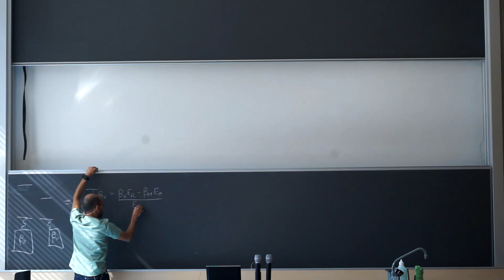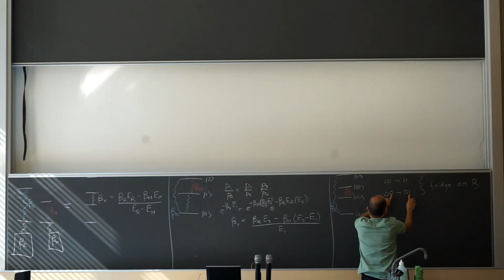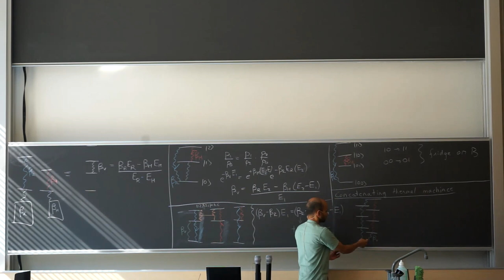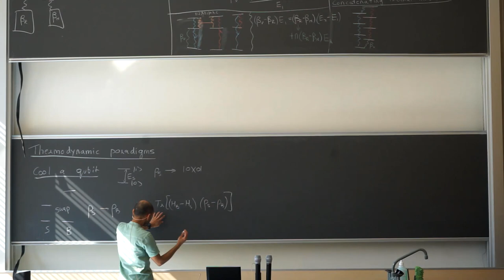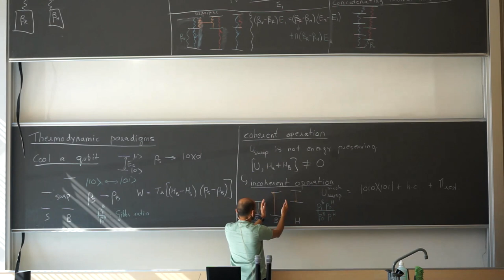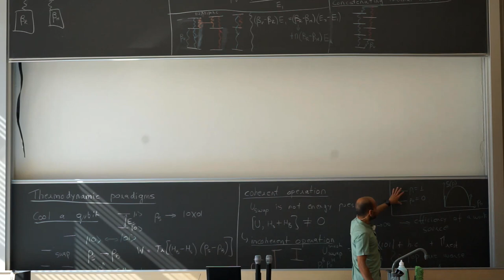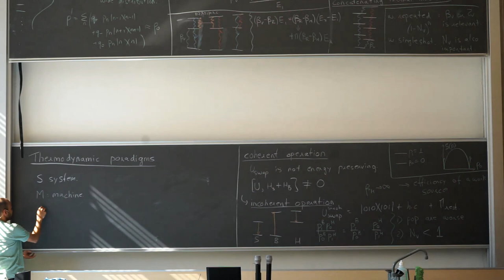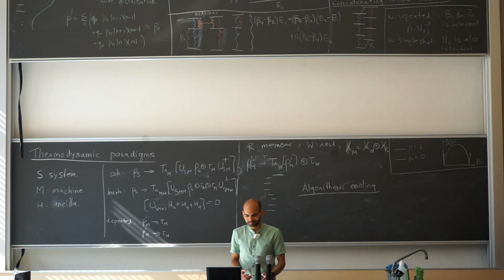Thermodynamic paradigms | L08 Advanced Topics in Quantum Information Theory 2023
Course: Advanced Topics in Quantum Information Theory FS23
Lecture 08 - 16th March 2023

Contents of this lecture:
- concatenating thermal machines
- thermodynamic paradigms

Lecturers: Ralph Silva
Teaching assistant: Nuriya Nurgalieva
ETH Zurich

Lectures on Wednesdays and Thursdays.